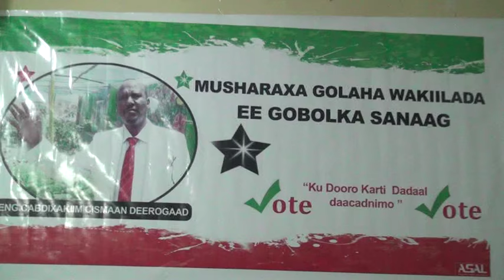26 6 2016 PART WARKA CEERIGAABO EE SHAACINTA MUSHARAX C XAKIIM DEERAGAAD